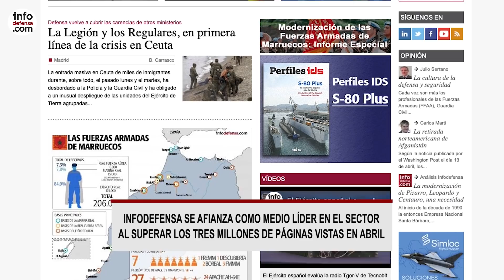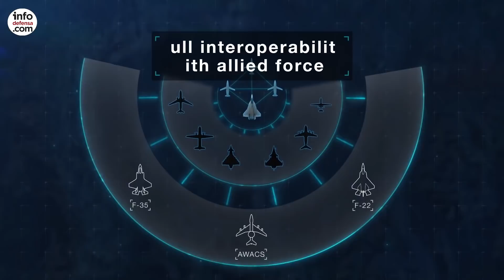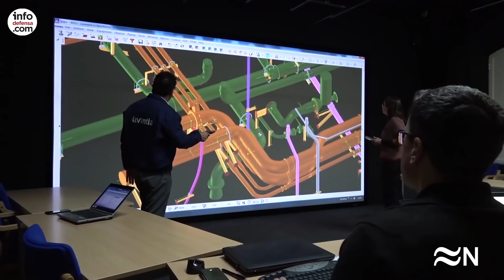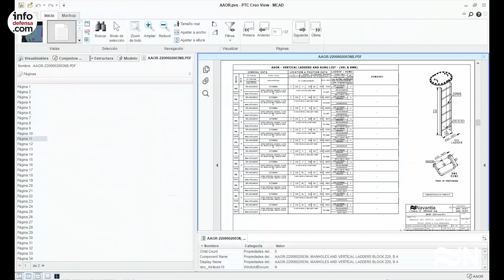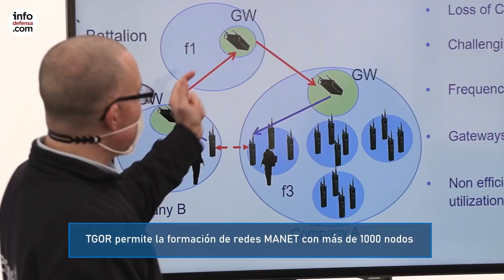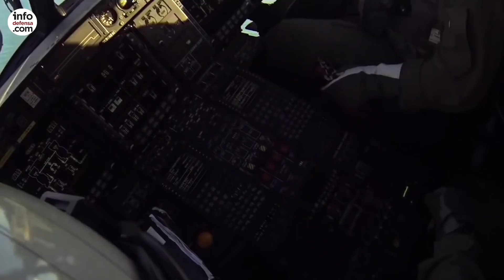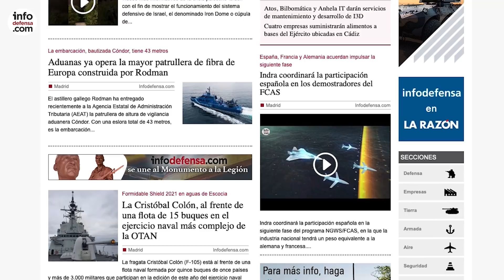Informativo Semanal | Defensa y Seguridad | 21 de mayo de 2021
Los titulares de la semana:

EL EJÉRCITO DE TIERRA SE MOVILIZA EN CEUTA PARA AYUDAR A GESTIONAR LA CRISIS MIGRATORIA

NAVANTIA Y DEFENSA ULTIMAN LA REVISIÓN DE DISEÑO PRELIMINAR DE LA FRAGATA F-110

EL EJÉRCITO ESPAÑOL EVALÚA LA RADIO TGOR-V DE TECNOBIT PROPUESTA PARA EL VCR 8X8

DEFENSA FINANCIARÁ EL DESARROLLO DE UGV DE TRANSPORTE Y OPERACIONES URBANAS

LA ARMADA RECIBIRÁ EL PRÓXIMO MES DE JUNIO EL NUEVO BUQUE LOGÍSTICO YSABEL

EL EJÉRCITO ESPAÑOL ULTIMA EL DESPLIEGUE DE TRES HELICÓPTEROS NH90 EN MALI

INFODEFENSA SE AFIANZA COMO MEDIO LÍDER EN EL SECTOR AL SUPERAR LOS TRES MILLONES DE PÁGINAS VISTAS EN ABRIL